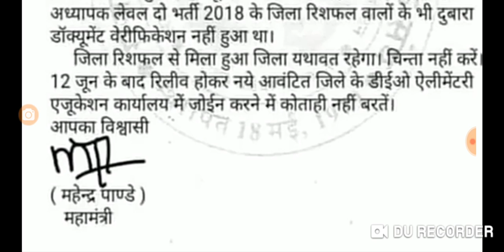REET शिक्षक भर्ती अभी अभी जारी हुआ नोटिस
Shiksha Gyan